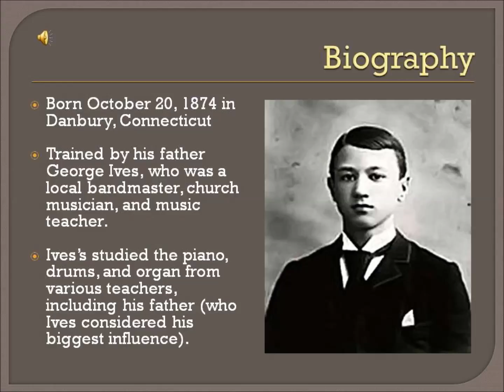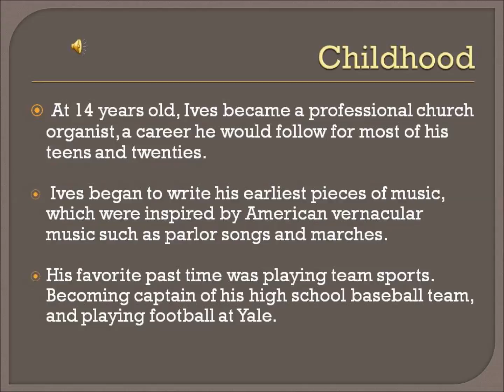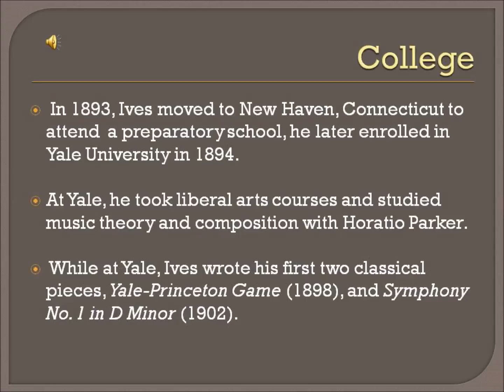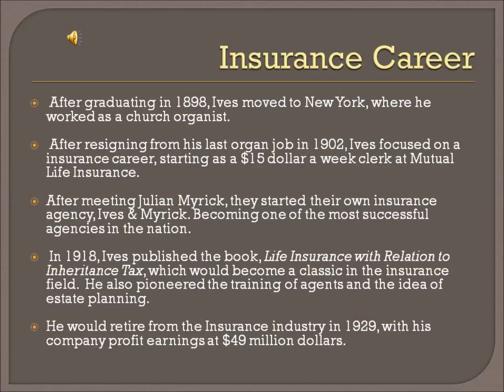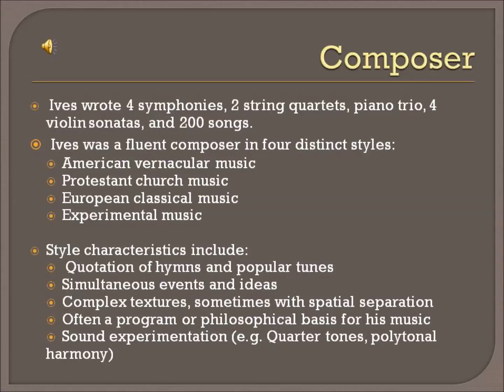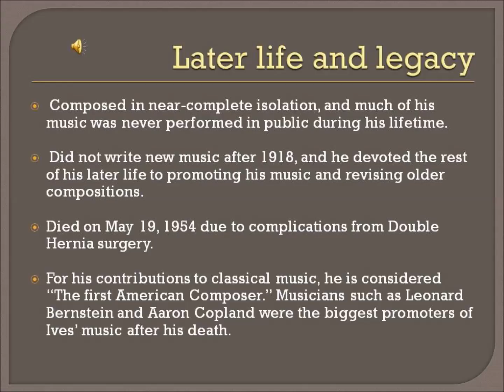Charles Ives - Music History III Presentation